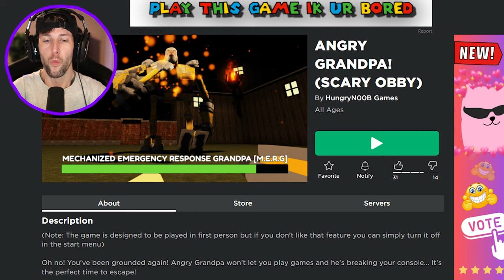ROBLOX ESCAPE EVIL GRANDPA! (SCARY OBBY)